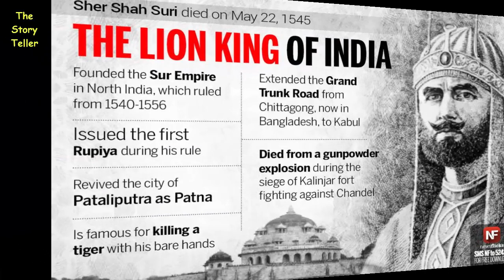Bio Graphy Of Sher Shah Suri In Urdu-Hindi 2019 = The Complete Story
Story of a King - A Mughal King History - History Of India - A Muslim Ruler Story